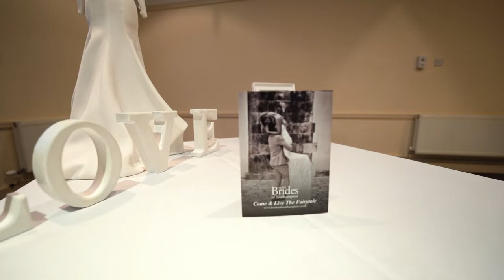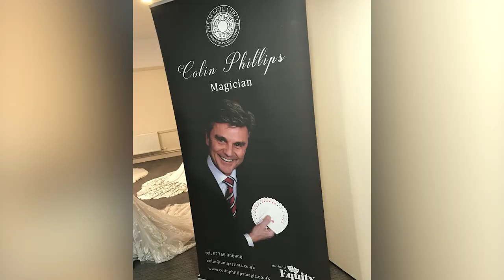Chilworth Manor | Supplier Showcase Event (7th April 2022)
JENDHB2FU14YXQIZ